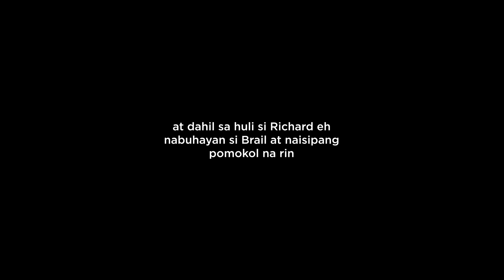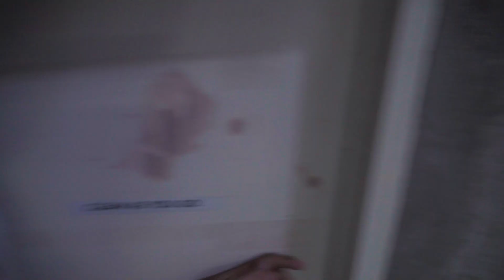GIP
TARA FISHING TAYO | EPISODE EIGHT
Yung birthday boy namin napagbigyan din.
Maraming salamat @Kalo uy Tv and friends para sa pagsama namin dito sa Bataan.